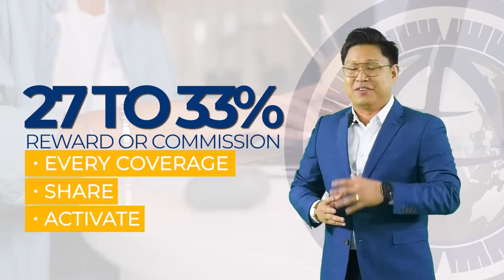OVI MAX VICTUS Overseas Package (Mystical Icons)